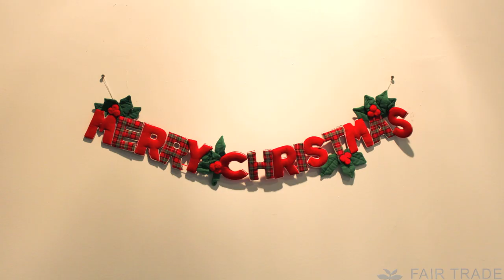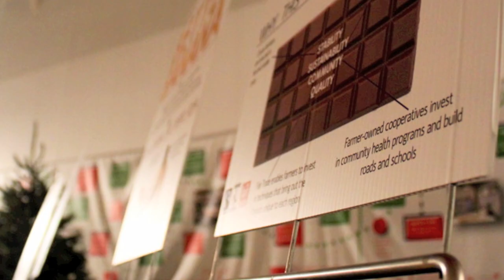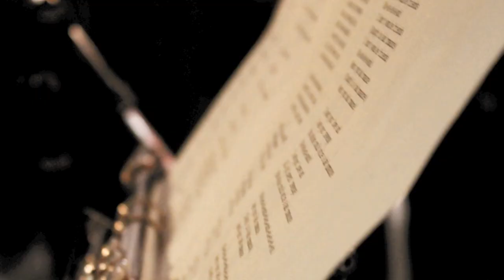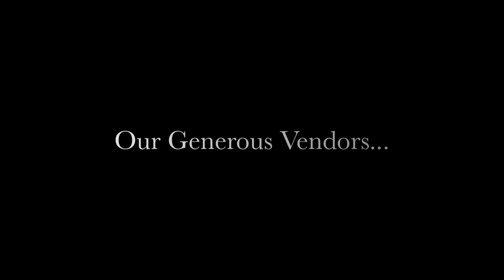2nd Annual Fair Trade Vancouver - Holiday Fair & Gala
This year's holiday event consisted of a Fair Trade marketplace, Gala, and Party (with live music!) providing the Vancouver community with a place to shop and celebrate the year.  Enjoy our video re-cap.